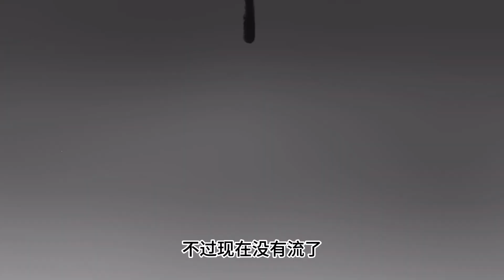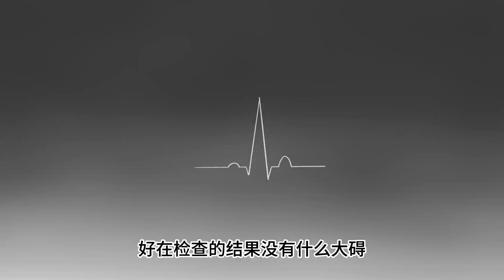《差點沒恨死自己》外出十公里買啤酒，結果大肚子老婆差點出事，還遇到陰陽怪氣的醫生我徹底瘋狂！福建